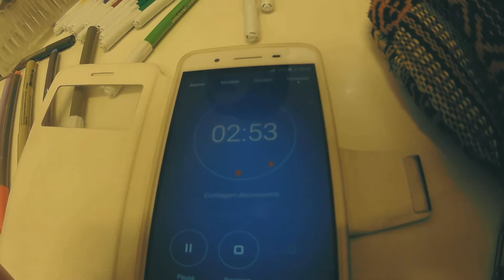10 - Doodles nos Armazéns do Chiado